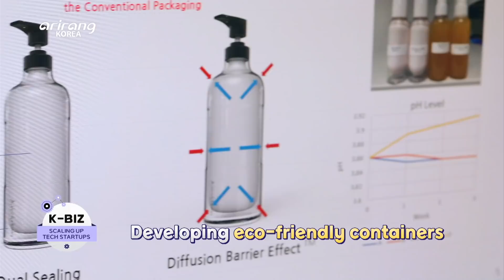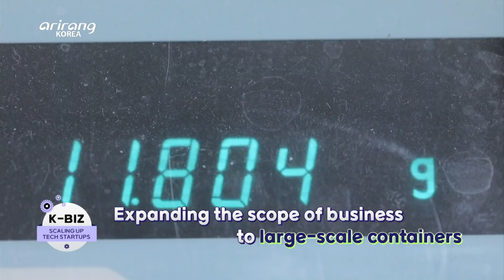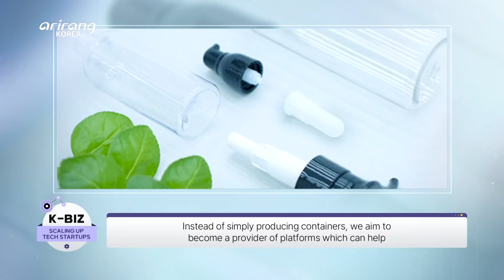[K-BIZ] ‘INNERBOTTLE(이너보틀)’, developing an eco-friendly packaging solution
‘INNERBOTTLE’, developing an eco-friendly packaging solution

There is a company which has played a leading role in protecting the environment by developing containers that don’t leave any leftovers. It is INNERBOTTLE, which has boosted researches to tackle the problems that are caused by the production and disposal of plastic containers. And the company has suggested a sustainable eco-friendly packaging solution that can improve the convenience of consumers and solve recycling issues.

The firm has developed “Innerbottle,” which is a container that can put the “pouch” inside the container in order to leave no leftover behind. Also, the outer container, which is kept clean, can be recycled. The production site has put top priority on hygiene control in order to prevent dust from sticking to the silicone material. Also, it is important to create the shape of the elastic bottles in the uniform thickness.

The firm has developed the “Re-Turn” platform, which can collect plastic containers from consumers, produce raw materials and carry out the manufacturing process again in order to distribute them back to consumers. Together with MC Peter Bint, we look into INNERBOTTLE, which suggests eco-friendly solutions that can benefit both humans and nature.

친환경 패키징 솔루션을 개발한, ‘이너보틀’

환경을 최우선으로 생각하며 잔여물을 남기지 않고 마지막 한 방울까지 사용 가능한 화장품 용기를 개발한 기업이 있다. ‘이너보틀’은 플라스틱 용기가 사용되고 폐기되는 과정에 대한 문제점에 집중하고 그것을 해결하기 위해 연구하고 있는 기업이다. 그 결과, 생활 속 불편함과 재활용 문제를 해결하는 지속 가능한 친환경 패키징 솔루션을 제시하였다.

용기 내부에 파우치를 넣어 잔여물을 최소화할 수 있고, 내용물을 끝까지 사용할 수 있어서 별도의 세척이 필요 없는 외부 용기는 재활용이 가능하다. 이너보틀의 주요 소재인 실리콘은 먼지가 붙을 소지가 있기 때문에, 위생 관리를 엄격하게 하고 있고, 실리콘이 균일한 두께로 편차 없이 성형될 수 있게 주의를 기울인다.

현재 개발 중인 시스템 중 하나인 ‘자원재순환(Re-Turn) 플랫폼은 소비자로부터 플라스틱 용기를 회수하여 원료화 과정과 재생산을 거쳐 다시 소비자로 유통되는 시스템이다. 인간의 편의만을 위해 자연을 해치지 않도록 하겠다는 친환경 기업 ’이너보틀‘을 MC 피터가 찾아간다.